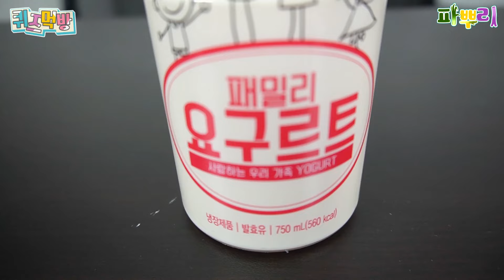곽철용 대사 맞히면 삼겹살을 준다?! 다 맞히고 배 터지자!!(영화 퀴즈 5탄)ㅣ파뿌리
※ 노랭이 PD : 대호 고기 맛있던데
※ 강호이 : 내가 너무 밸붕인가..
※ 진렬이 : 다음에도 지면 넌 변사체가 된다

[트위터] 트위터로는 뭘 하면 좋을까? : 개업 준비중!(Coming soon!)